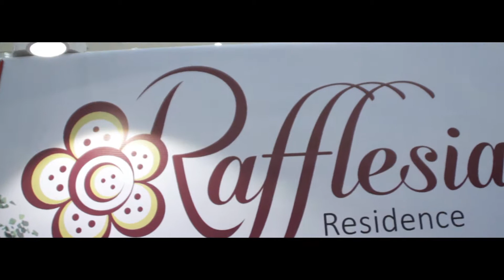Dreamland at Property Queen Expo, AEON Mall Cheras Selatan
Freehold Landed Semi - D, low density with only 19 units? Lets have a look at what Ms. Miko has to say about this project.